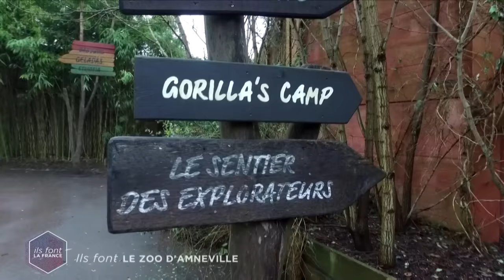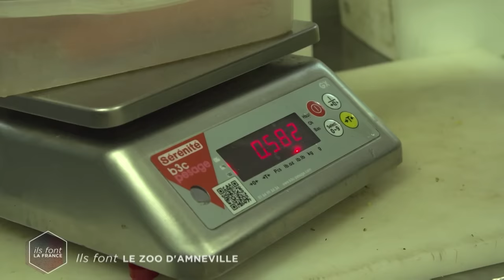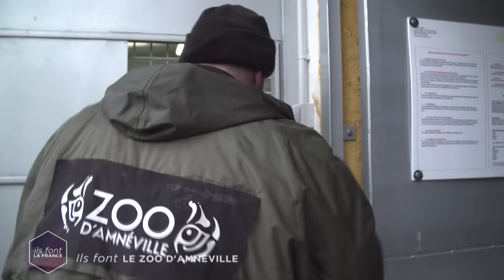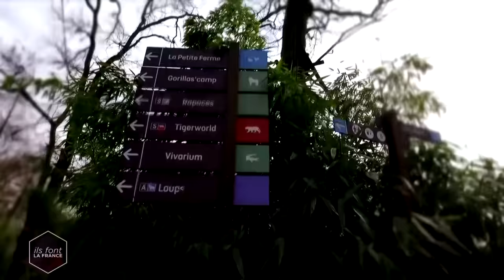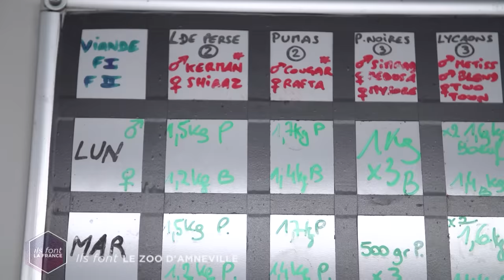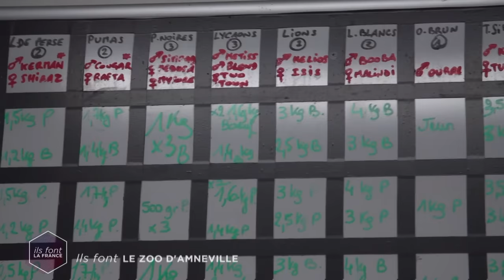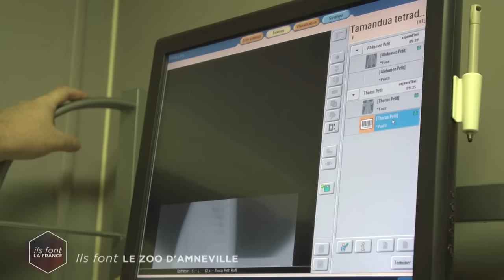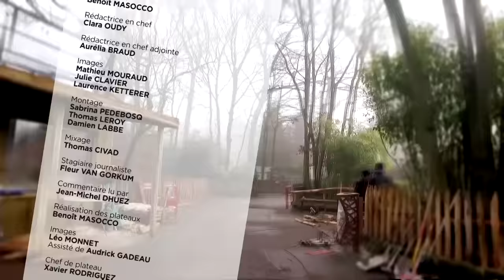LE ZOO D'AMNEVILLE, L'UN DES PLUS GRANDS D'EUROPE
Avec 2000 pensionnaires, ce zoo est l’un des plus grands d’Europe.
Ours, fauves, reptiles, otaries, flamands roses, pres de 360 especes de tous les continents. Nous sommes passes de l’autre cote du grillage avec celles et ceux qui s’occupent de ces animaux sauvages parfois dangereux, comme Vanessa, la veterinaire, en charge du suivi de grossesses parfois compliquees comme celle d’une femelle rhinoceros, ou encore Juan, responsable du pole grands singes : un de ses orangs-outans doit quitter le parc, comment se prepare son depart Nous suivrons egalement Maeva, specialiste en fauconnerie equestre, elle doit former des saisonniers qui n’ont jamais approche un rapace de leur vie.

Un film de Mathieu Mouraud Julie Clavier